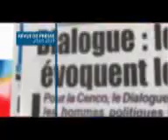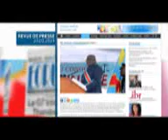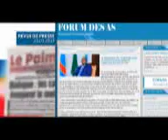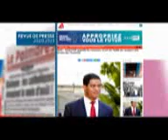INFOS RDC: JT ET REVUE DE PRESSE DU 20/3/2018 (BSC TV)